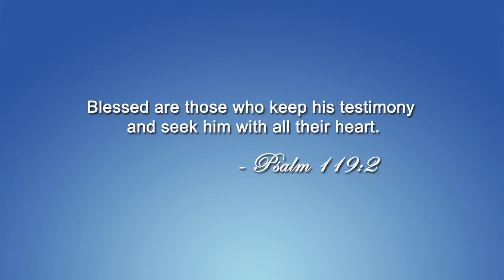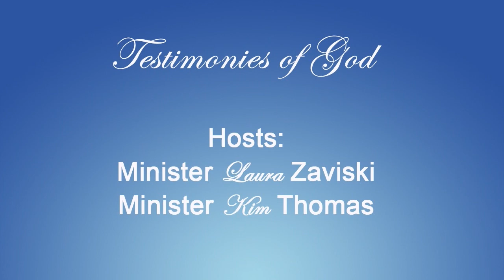Testimonies of God Episode 23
Kim and Laura chat with the Lichtman's.